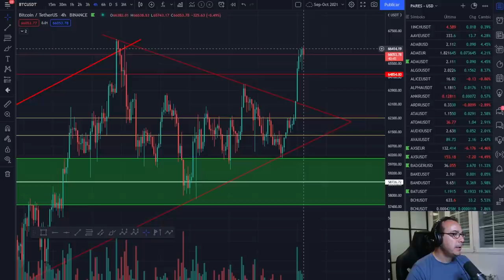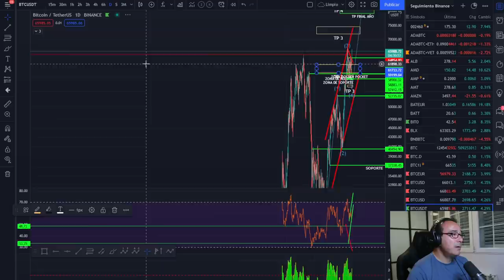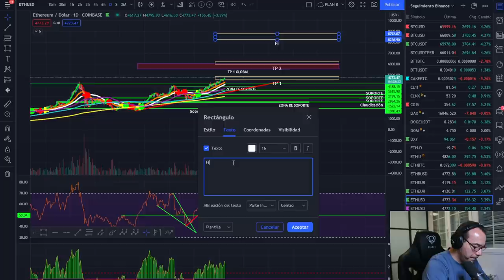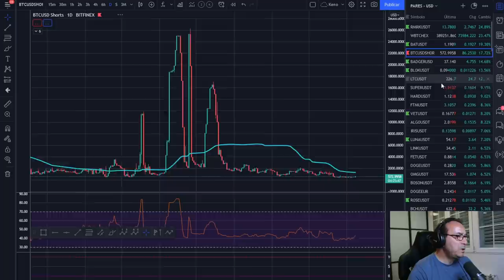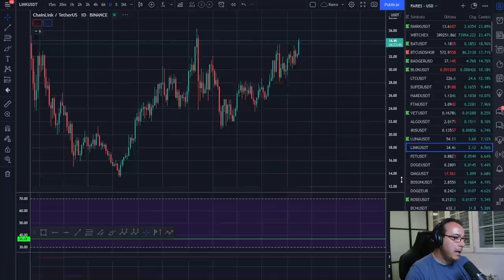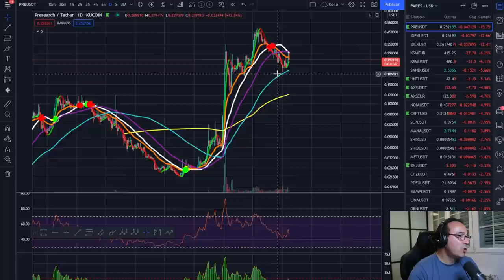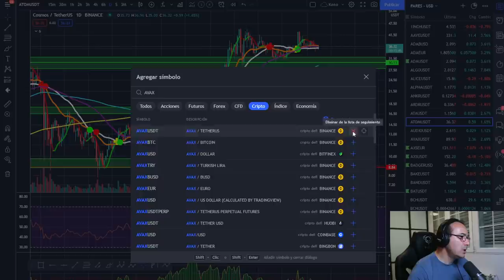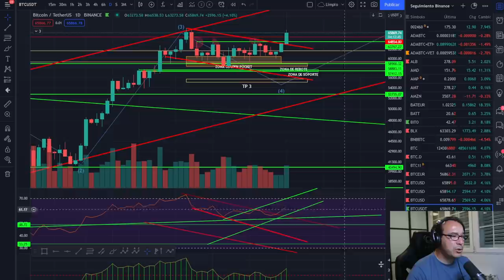🚀 BITCOIN 😱😱😱 ¡ZONAS DE IMPULSO Y RETROCESO!💩💩💩